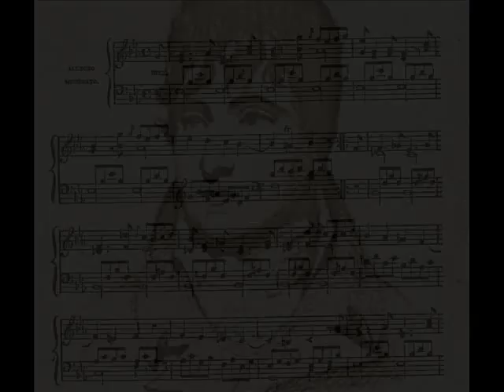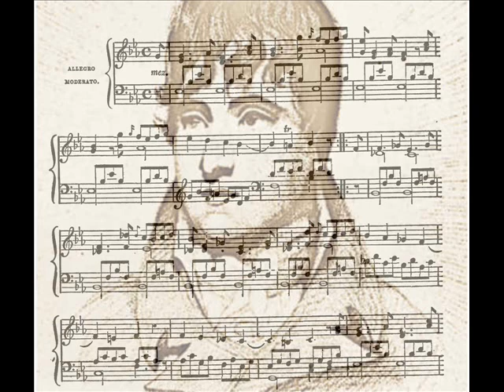George Pinto - Rondo in E-flat major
Very little is known about the English composer, violinist and pianist George Frederick Pinto (1785 – 1806). The most information comes from the accounts published in "The Harmonicon" (a London musical magazine) in 1828, probably written by his mother or a near relative. George’s father, Samuel Sanders, died early and except his name, nothing more is available about him. Pinto was the name of George’s grandfather Thomas Pinto, a well-known violinist in London. George took his name: by advice of his friends… and on account of the similarity of his talent and pursuits to those of his maternal grandfather, and in order to perpetuate the name. Charles Burney recounted in his memoirs: Thomas Pinto’s accuracy in playing at sight was so extraordinary, that he even astonished [J.C.] Bach and [J.K.] Abel by the extent of this faculty; and to embarrass him, if possible, they composed jointly a concerto for the violin, with solo parts as difficult as they could invent; …..and told him that they had just finished a concerto, of which, as it was somewhat out of common way, they wished to hear the effects, if he would venture to try it at sight. “Let me see it,” says Pinto; and after a slight glance at the solo parts, he said if they pleased he would try it at his concerto for the night. And the eminent composers who wished to make this experience, declared that they did not believe any of the greatest performers in Europe on the violin would have played it better with a month’s practice.  Later the English composer Samuel Wesley wrote with admiration about Pinto's grandson: The young Pinto was one of the most wonderful youths who ever existed; he could play the most difficult compositions at first sight, and his precision in the execution of Kreutzer’s or any other of the most elaborate Solos and Concertos, was truly astonishing.  Another English musician William Gardiner remembered in his “Music and Friends”: There was another lad in the orchestra that claimed every one’s notice, named Pinto; he was a pupil of Viotti, possessing extraordinary powers of execution upon the violin. At the age of fifteen he led the orchestra in the performance of Haydn’s symphonies, nearly as well as his master; and was almost equally great upon the piano-forte…   Pinto was a pupil not only of Viotti, but of the violinist Johann Peter Salomon (1745 – 1815). Salomon’s opinion about the boy was not different: if he had lived and been able to resist the allurements of the society, England would have had the honour of producing a second Mozart.  George played the violin and the piano equally well and despite his young age, left three violins sonatas, three piano sonatas, some short piano pieces (among them Rondo in E Flat Major, which appears on this CD) and songs. A Fantasia and Sonata in C minor, left unfinished, was completed by Samuel Wesley and Joseph Woelfl. The Rondo (Allegro moderato) had been published in “The Harmonicon” only in 1827, and it is not clear if it was intended as a movement of a sonata or as a separate piece.